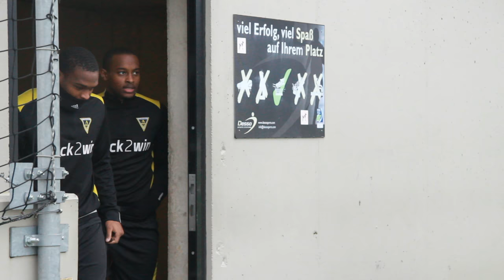Alemannia startet ins neue Jahr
Am 9. Januar 2017 haben die Schwarz-Gelben die Vorbereitungen auf die Restrunde in der Regionalliga West aufgenommen. Musik